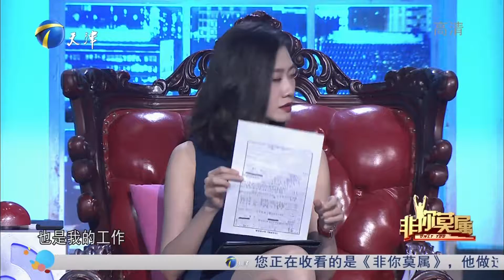专业装修人来求职，自曝曾帮助了千余人避免了装修套路丨非你莫属